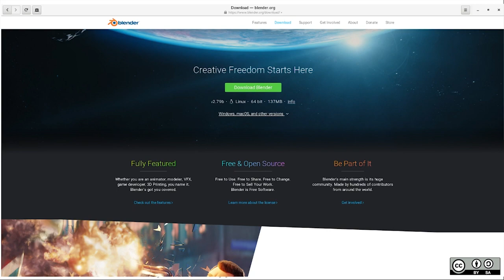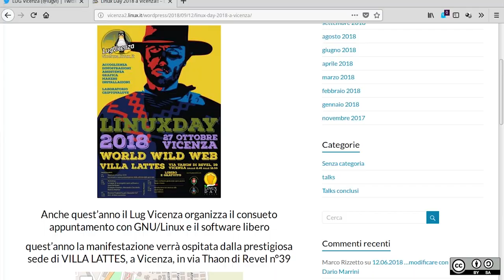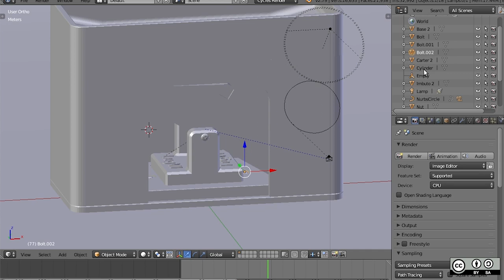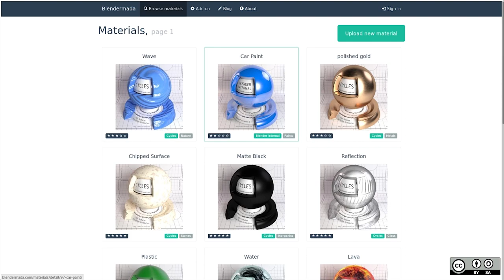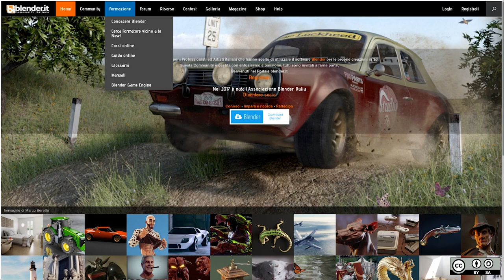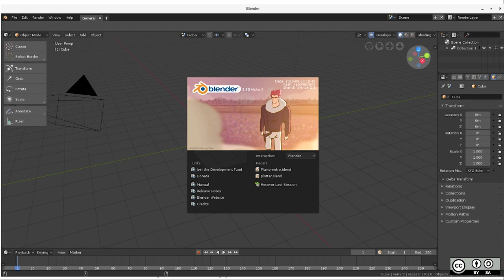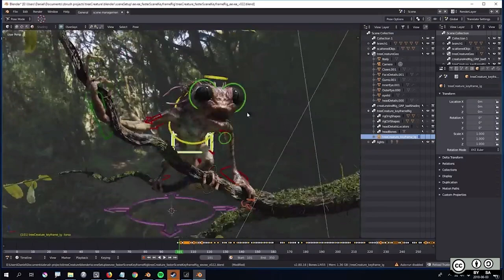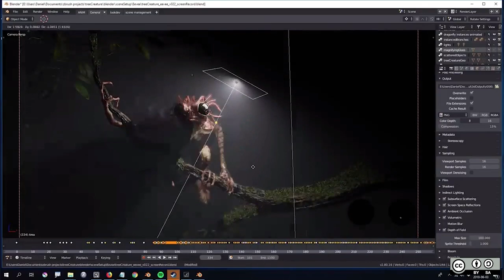Blender per il rendering - Stefano Spagnolo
Secondo intervento
Stefano analizza gli elementi fondamentali per ottenere un rendering fotorealistico con Blender percorrendo le fasi di scaricamento del software, installazione, add-on per i materials, guide in rete fino ad arrivare all'ultima versione del software ancora in beta, la 2.8 che porta con se tante novità ma in particolare il nuovo motore di rendering Eevee.
LinuxDay 2018 (secondo intervento)
27 ottobre 2018 Villa Lattes, via Thaon di Revel, 39
Riprese video: Rino Dal Cortivo